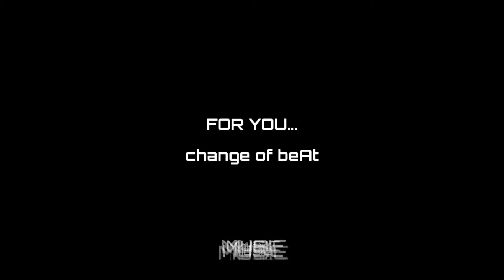FOR YOU...(OFFICIAL MUSIC)/NO COPYRIGHT/BACKGROUND MUSIC/CRUCIAL MINUTE PRODUCTION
YOU CAN COPY THIS MUSIC FOR FREE NO COPY RIGHT ISSUES.
BUT JUST MENTION THE LINK OF THIS VIDEO IN YOUR VIDEO'S DESCRIPTION BOX.